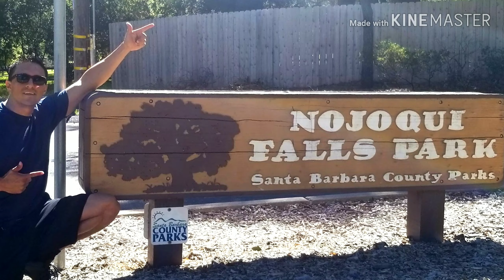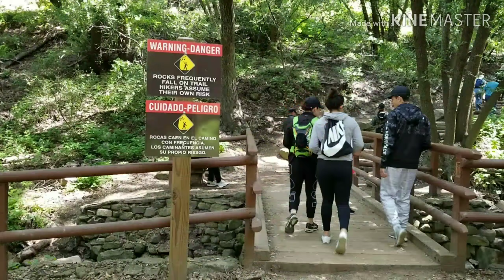Nojoqui Falls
Una aventura mas de La Familia Cabrera en Nojoqui Falls en la Costa Central. Esperamos disfruten el video!!!